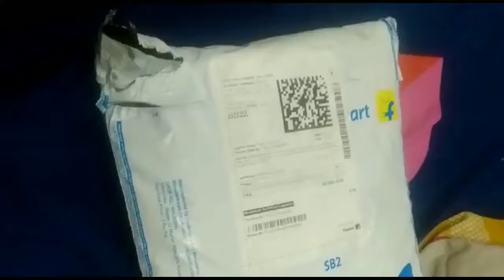Unboxing indoethnic Women Kurta and Pant Set on Flipkart shopping